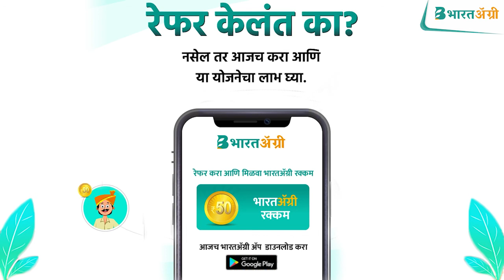हिमाचलमध्ये हिंग लागवडीचा प्रयोग | India starts cultivating Hing (Asafoetida) in Himachal Pradesh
India starts cultivating Hing (Asafoetida) in Himachal Pradesh

Farmers of the Lahaul Valley in Himachal Pradesh have taken up cultivation of hing (asafoetida), primarily because of the efforts of the Institute of Himalayan Bioresource Technology (IHBT), using the vast wasteland in the remote cold desert conditions of the region, the Council of Scientific and Industrial Research (CSIR) has said. On October 15, the first seedling of asafoetida was planted in the Kwaring village of Lahaul valley to mark the initiation of its cultivation in India.

Asafoetida (hing) is a spice integral to Indian cooking. Typically, India imports around 1,200 tonnes of the high-value spice annually from Afghanistan, Iran, and Uzbekistan and spends about $100 million per year on it. In 2019, the country imported approximately 1500 tonnes of raw hing from Afghanistan, Iran, and Uzbekistan and spent about Rs 942 crore.

हिमाचलमध्ये होतोय हिंग लागवडीचा प्रयोग
आपल्या रोजच्या जेवणात असणारा हिंग आपण बाहेरच्या देशातून विकत घेतो, हे तुम्हाला माहिती आहे का? हिंगाचे उत्पादन काही विशिष्ट हवामानात आणि विशिष्ट ठिकाणीच होते परंतु आता हिमाचल प्रदेशात हिंगाच्या झाडांची लागवड करण्यात आली आहे. भारतात पहिल्यांदाच अशी लागवड करण्यात आल्याचं केंद्र सरकारच्या कौंसिल फॉर सायंटिफिक अँड इंडस्ट्रियल रिसर्च अर्थात CSIR चे म्हणणे आहे. पालमपूरमधील CSIR च्या इन्स्टिट्यूट हिमालय जैवसंपदा प्रौद्योगिकी संस्थेनं (IHBT) ही लागवड केली आहे.

भारतात वापरल जाणार हिंग हे परदेशातून म्हणजेच इराण, अफगाणिस्तान आणि काही प्रमाणात उझबेकिस्तानातून आयात केले जाते. काही व्यापारी कझाकस्तानातूनही हिंगाची आयात करतात. विशेषतः अफगाण किंवा पठाणी हिंगाला जास्त मागणी असते. CSIR च्या माहितीनुसार भारतात सध्या दरवर्षी 1200 टन कच्च्या हिंगाची आयात होते, ज्यासाठी 600 कोटी रुपये मोजावे लागतात. त्यामुळे देशात हिंगाची लागवड यशस्वी झाली, तर आयातीचे प्रमाण आणि हिंगाच्या किंमतीही कमी होतील असा अंदाज आहे.

जगभरात हिंगाच्या जवळपास 130 प्रजाती आहेत. यातल्या काही प्रजाती पंजाब, काश्मिर, लडाख आणि हिमाचलमध्येही उगवतात. पण प्रामुख्यानं ज्यापासून हिंग तयार होतो, अशी फेरुला फेटिडा (Ferula assa-foetida) भारतात आढळून येत नाही. हिंगाची निर्मिती कशी होते, यावरही त्याची किंमत अवलंबून असते. भारतात अगदी शुद्ध हिंगाची किंमत सध्या 35 ते 40 हजारांवर आहे त्यामुळे हा प्रयोग यशस्वी झाला तर शेतकऱ्यांचा फायदाच होणार आहे.